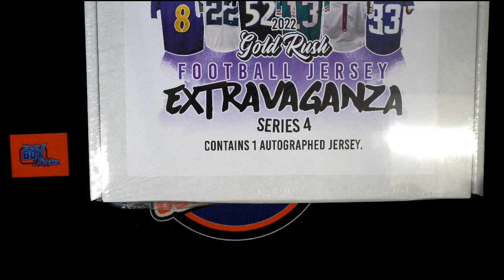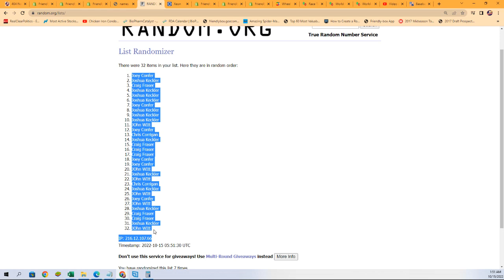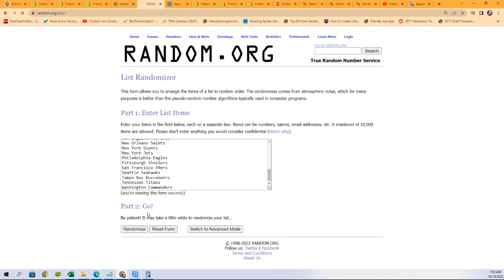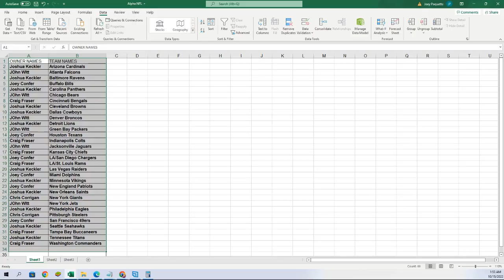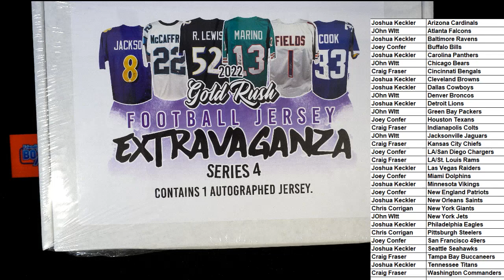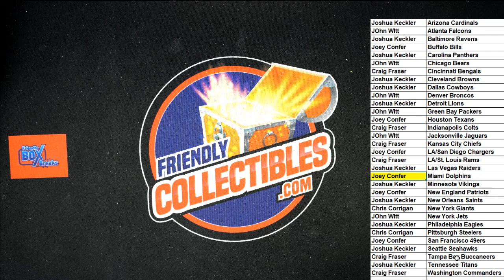2022 Gold Rush Extravaganza Football Jersey Edition Series 4 ID GREXTRAFB112